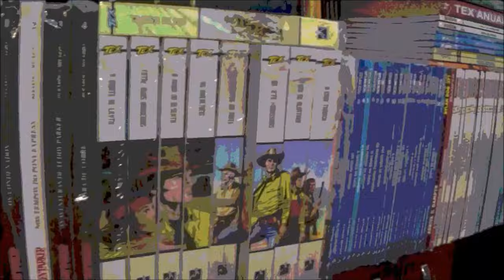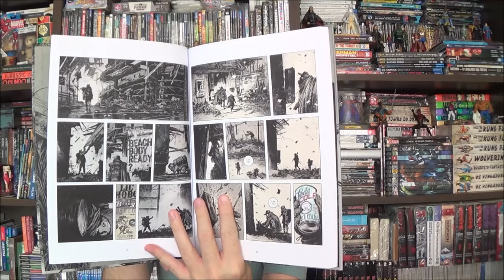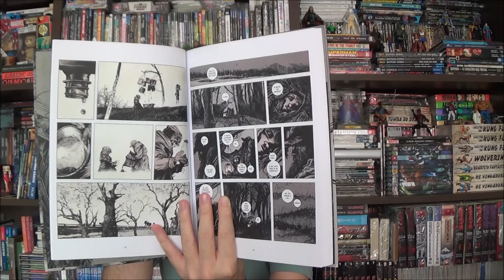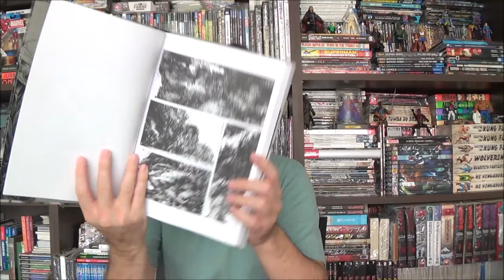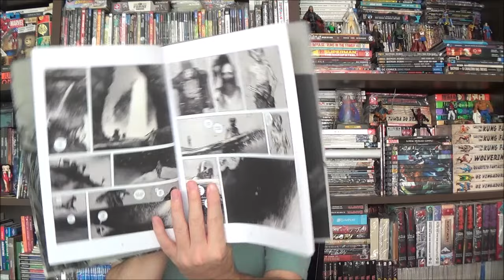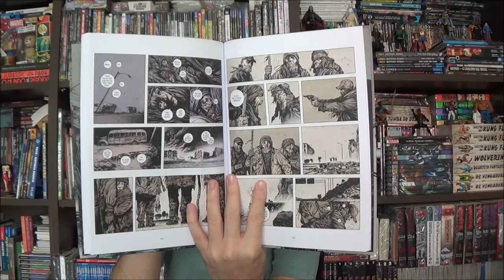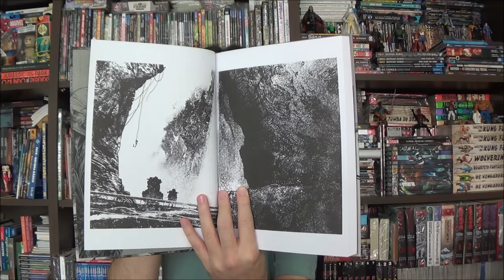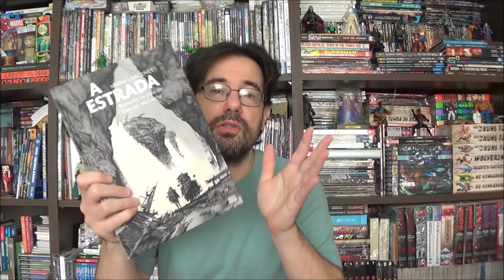Chapéu do Presto - A Estrada por Manu Larcenet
Bem-vindos a mais um Chapéu do Presto, no episódio de hoje apresento o lançamento mundial de Manu Lacernet pela editora Pipoca e Nanquim, o pós apocalíptico A Estrada adaptado do livro de Cormac McCarthy.